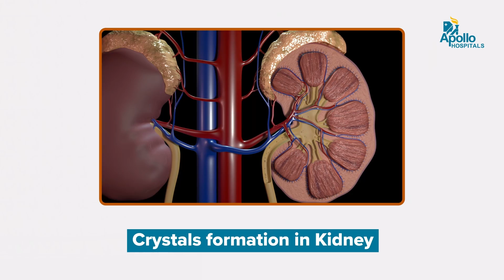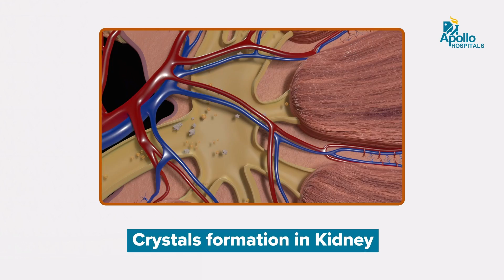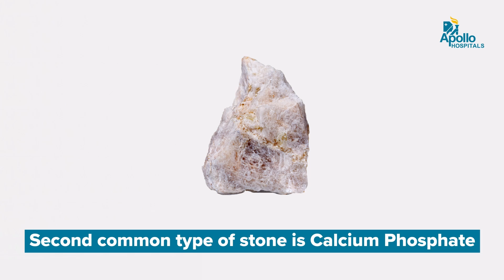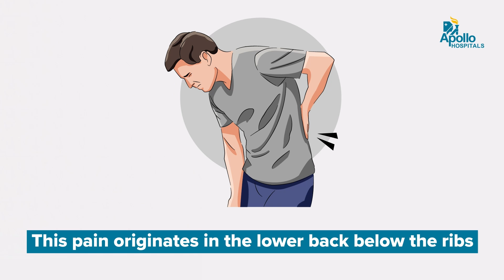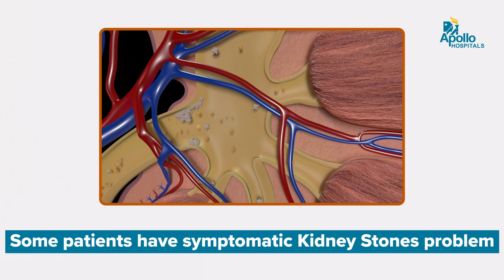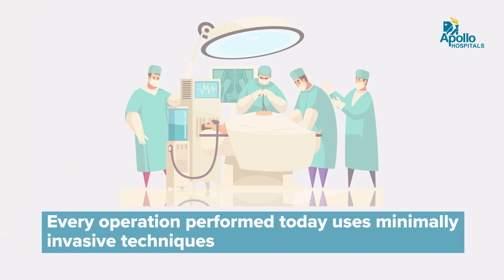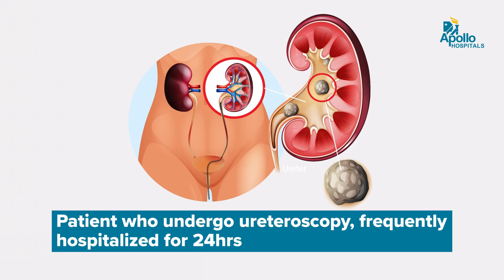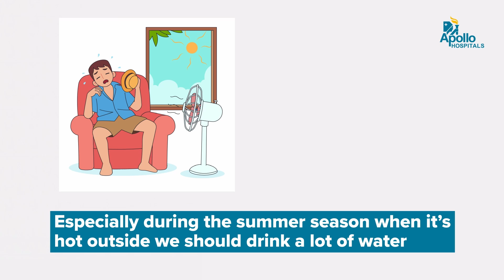Apollo Hospitals | Kidney Stone | Dr. K. Subramanyam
Our latest video on "Kidney Stone" is by renowned Dr. K. Subramanyam, Senior Consultant, Urologist, Transplant Surgeon & Robotic Surgeon at Apollo Hospitals, Jubilee Hills, Hyderabad, experienced in the respective field.

The expert answers the commonly asked questions on Google search.

0.00 - Introduction
0.34 - About Kidney Stone
1.05 - Formation of Kidney Stone
1.52 - Types of Kidney Stone
2.35 - Diagnosis of Kidney Stone
3.12 - Symptoms of Kidney Stone
4.15 - Treatment for Kidney Stone
5.44 - Recovery from Kidney Stone
6.36 - Age group affected by Kidney Stone
7.00 - Prevention of Kidney Stone
8.03 - Conclusion